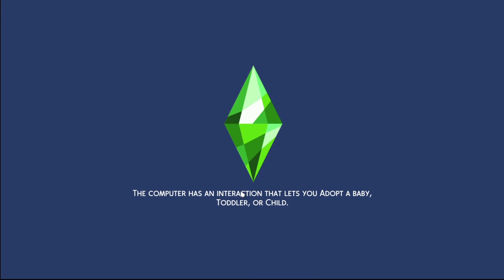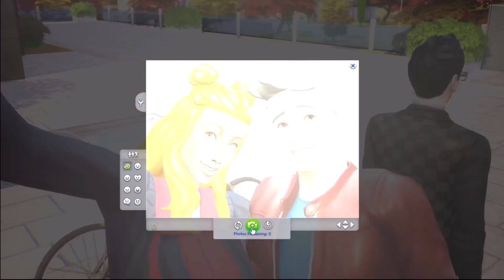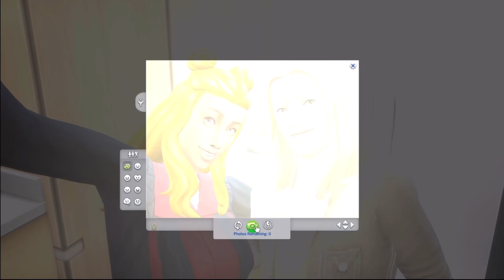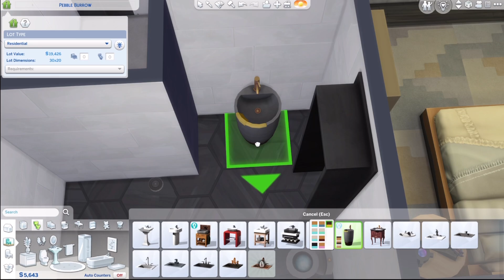Ep.5 วีนัสวีใจ เกือบหัวเราะจนขิตแล้วลูก 🚀 Rag to Riches | The Sims 4 | Not So Berry Challenge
เพิ่มอรรถรสในการรับชมได้โดยลองกด สปีด 1.75 ดูนะคะ บันเทิงมาก 🤣

🏀ประกาศกิจกรรม🏀

หากคุณผู้ชมสนใจจะส่งซิมมาร่วมสนุกและเป็นส่วนหนึ่งในชาเลนจ์ Not So Berry นี้ อ่านให้ครบ เช็คแพคให้ดีนะคะ 1 ท่าน ส่ง 1 ครอบครัวพอนะค่า

กติกาตามนี้เลย
1. สร้างซิมวัยทีน เพื่อที่จะมาหากันจนเจอกับ รุ่นที่ 4 (สีเทา ณ ตอนนี้ที่พิมพ์กฏยังไม่รู้ชื่อและเพศของซิมนะคะ) ในรั้วไฮสคูล
2. No Mod / No CC (จะไม่ติ๊ก include custom content นะคะ)
4. ไม่จำกัดเพศ รูปร่าง หรือ หน้าตา เต็มที่กันไปเลยค่า
5. ซิมที่อยากให้มาเป็นคู่ครอง ต้องใส่อุปนิสัย Neat มาให้ด้วยนะคะ
6. จะส่งมาซิมตัวเดี่ยวก็ได้ หรือ จะส่งมาเป็นแบบครอบครัว เพื่อความสนุกสนานในการเล่น Legacy Challenge ก็ได้
8. อัพลงแกลแล้วติด
9. สำคัญที่สุด คือเช็คแพคที่ไม่มีดีดีนะคะ อย่าให้ติดมา ถ้ามีติดมาไม่ลงแมพนะ

เราเอาลงแมพทุกครอบครัวที่ถูกกติกานะคะ จะลงซิมคุณผู้ชมตอนที่รุ่นที่ 4 โตเป็นวัยทีนค่า หมดเขตร่วมสนุก 29 มค. นี้ นะค่า 🤍

หากต้องการทราบกฏของรุ่นสีเทา ดูคลิปนี้นะคะ

❌ แพคที่ “ไม่มี” ❌
Werewolves Game Pack
Journey to Batuu Game Pack
Spooky Stuff Pack
Throwback Fit Kit
Bust the Dust Kit
Courtyard Oasis Kit
Fashion Street Kit
Modern Menswear Kit
Carnaval Streetwear Kit
First Fits Kit
Simtimates Collection Kit
‼️ถ้ามีพวกนี้ติดมาจะข้ามทันทีนะคะ เช็คให้ดีหลังอัพลงแกล‼️

รายละเอียดชาเลนจ์